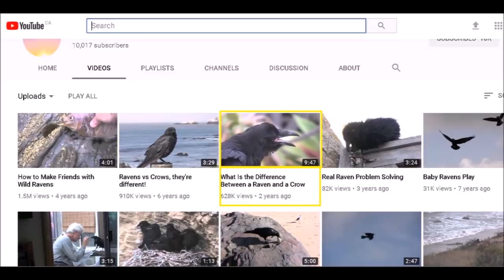10 Odd and Interesting Facts About Crows and Ravens (North America)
There are many cool things about Crows and Ravens

Timestamps:
00:00 Intro
00:04 How to tell a Raven from a Crow
00:35 Why is it called a Murder of crows
01:07  Why do Crows hang out at graveyards
01:32 Crows and Ravens will eat human flesh
02:05 Ravens and Crows are very smart
02:42 Crows and Ravens will eat almost anything
03:04 Ravens can mimic human speech
03:40 Crows are fascinated with Humans
04:08 Captive crows can name their owners
04:20 Crows hold funerals
04:35 Crows will murder each other

MUSIC
Atlantean Twilight By Kevin Mcleod